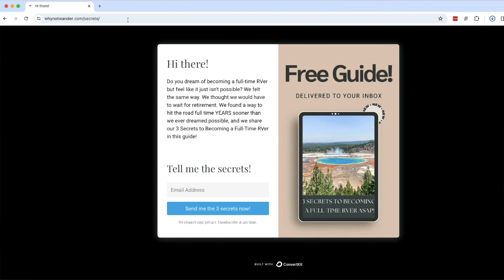Work Camping from An Employer Perspective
Welcome back to the Work Camping with Why Not Wander? podcast! This week a work camping employer shares his honest thoughts about work camping from the employer point of view. Don owns Silver Lake Resort & Campground in Silver Lake, Michigan, and it is a most beautiful place to visit! Join us to hear answers to questions like, "What are deal breakers when hiring work campers?" and "What is your least favorite thing about work campers?" You don't want to miss this one! -Matt & Laurie

MORE FROM WHY NOT WANDER?